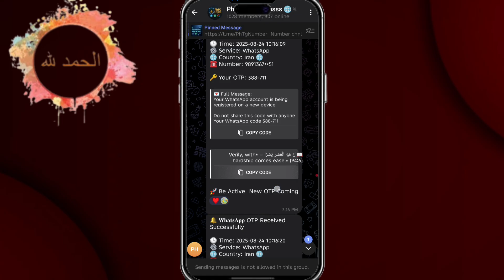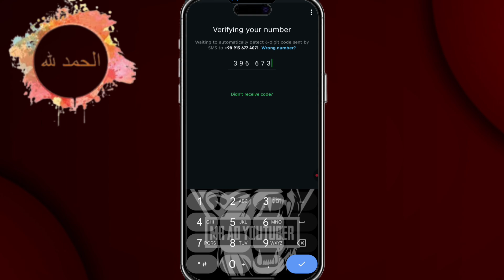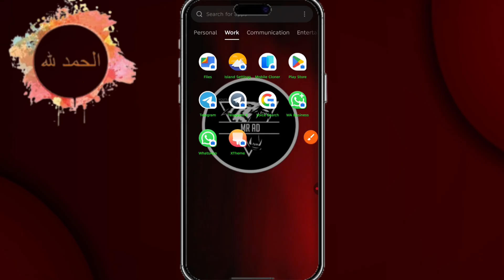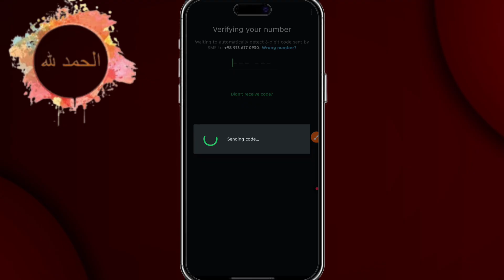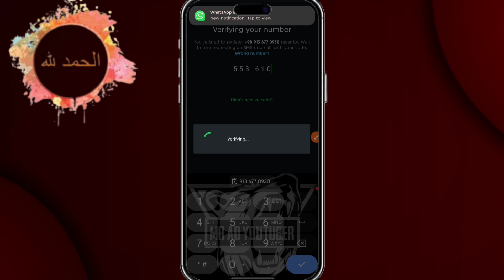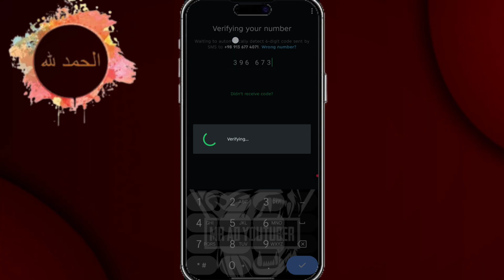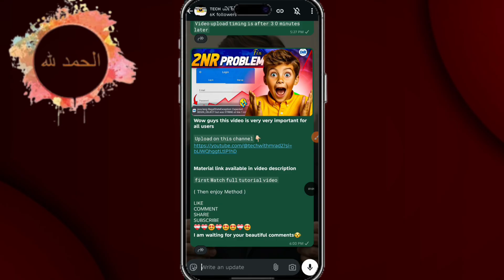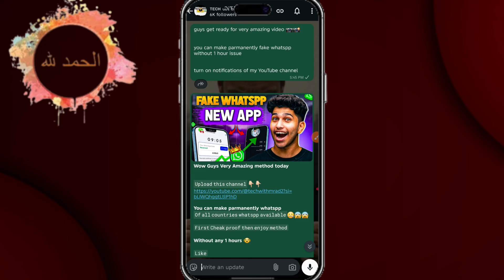FREE Iran WhatsApp Number Method 2025: Get a Virtual Iran Number for WhatsApp in 5 Mins!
how to get free iran whatsapp number
free iran whatsapp number 2025
iran virtual number for whatsapp
iran number for whatsapp verification
free whatsapp otp iran number
iran virtual sim for whatsapp
get iran whatsapp number free
new trick free iran whatsapp number
iran virtual number app 2025
free iran number for whatsapp online
In this tutorial, I'll walk you through the exact process I used to get an Iranian virtual number for WhatsApp.

Struggling to get an Iranian WhatsApp number? Want to connect with friends and family in Iran without a physical SIM card? This video is for you! I'll show you a super easy and FREE method to get a virtual Iran WhatsApp number that actually works. No tricks, no scams, just a simple step-by-step guide.
You'll learn:
✅​How to choose the best virtual number app for Iran
✅​The step-by-step process of getting a virtual Iran number
✅​How to verify your new WhatsApp account with the virtual number
✅​How to make sure your virtual number stays active

You won't need a VPN, a physical SIM, or any complicated software. Just your phone and a few minutes of your time.